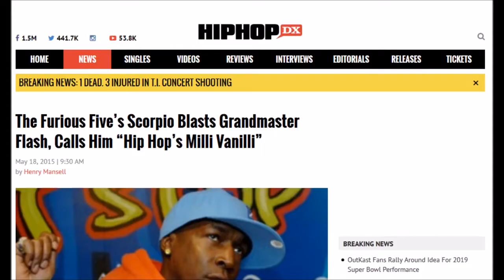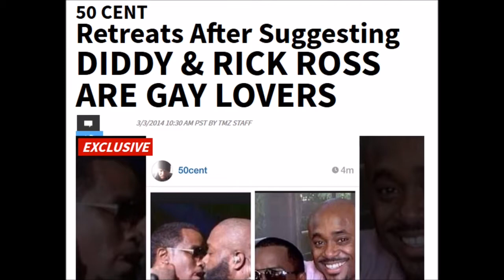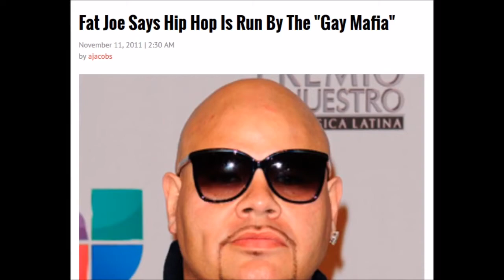Homosexual in the Hip Hop industry exposed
How rappers get fame.  Gotta take that pipe sometimes.